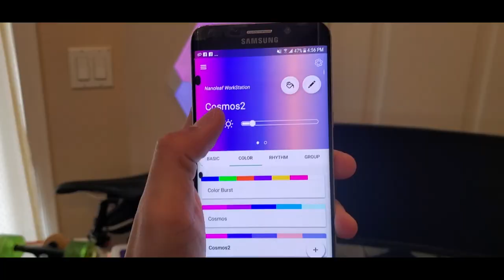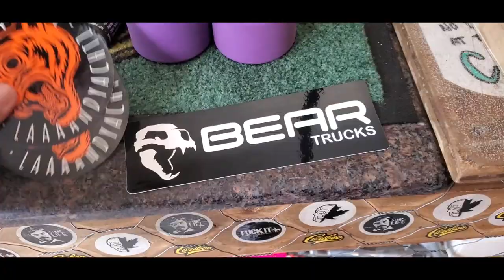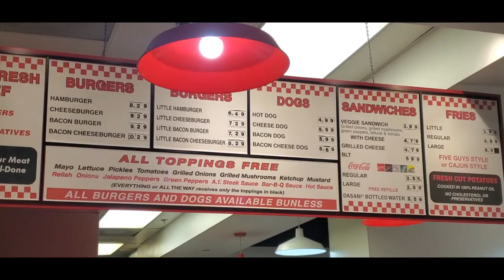LONGBOARDING & PICKING UP A GIRL IN VANCOUVER, CANADA (UNEXPECTED)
Me and my friend Tonton just just started longboarding this year (So we're totally noob in skating world). After few days of practicing, We decided to cruise around downtown with our longboard. Tonton was teaching me how to turn properly on a longboard when he suddenly approach a random girl close to us. lol. It was unexpected!